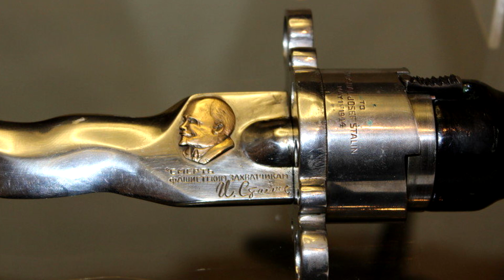"Секретный подарок Сталину: история стреляющего кинжала из Америки"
Стреляющий кинжал.  Американский подарок Сталину.
Сегодня я вам расскажу о весьма интересном экспонате музея современной истории России, а именно об кинжал-пистолет, который был подарен Сталину в далеком 1944 году. Как работает это необычное оружие и кто его подарил вы узнаете из данного ролика.
Общая длина кинжала составляет 410 мм, а длина самого клинка 276 мм. В деревянной рукояти сделаны две выборки - круглый канал для заряжания патронов и прямоугольный паз из которого выглядывает кнопка курка с насечкой. В Гарде со стороны клинка сделаны четыре отверстия совмещенные с каморами в барабане.

"The Shooting Dagger: America's Gift to Stalin"